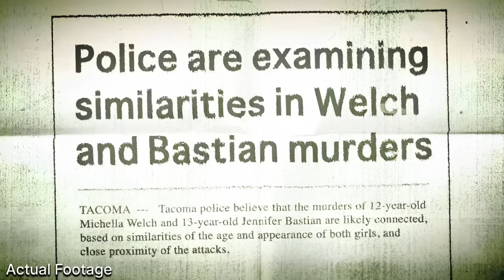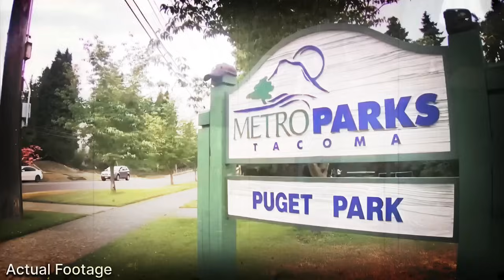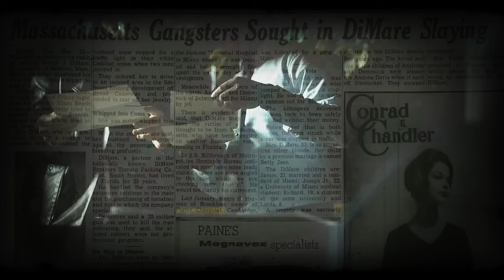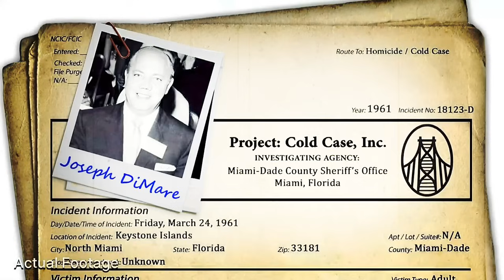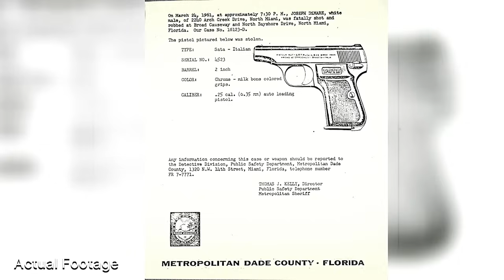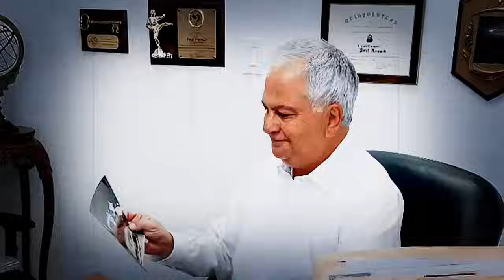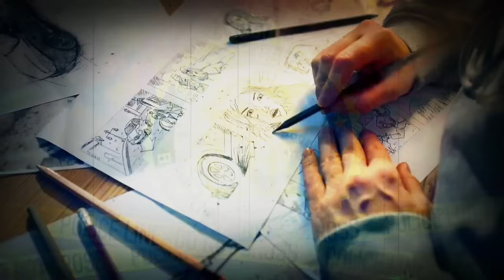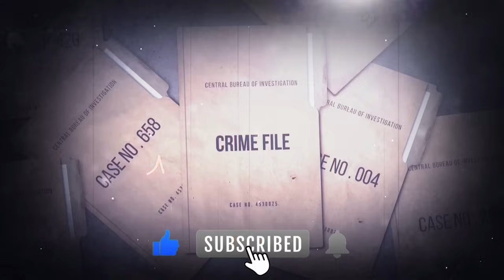Cold Cases RECENTLY SOLVED in 2024 | True Crime Documentary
3 Cold Cases RECENTLY SOLVED in 2024 | True Crime Documentary

Timecodes:-
00:00 - Intro
00:01 - Jennifer Bastian & Michella Welch
10:38 - Joseph DiMare
20:54 - Mindi Kassotis
29:26 - Outro

cold cases,solved cases,true crime documentary,cold case solved in 2024,solved cold cases